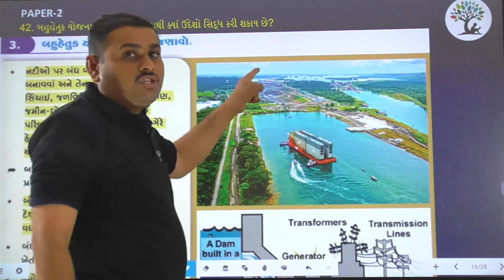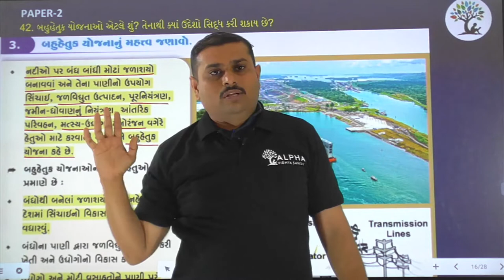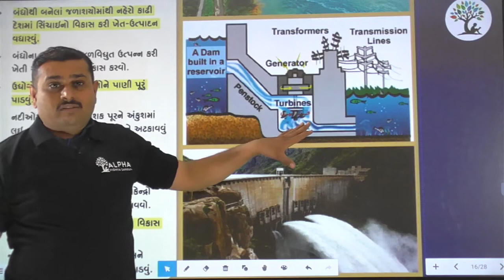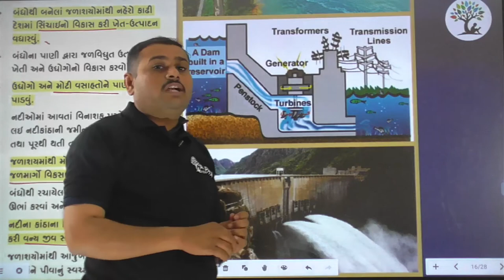Paper 2 | Que 42 | Social Science | Alpha Vidhya Sankul | in Gujarati